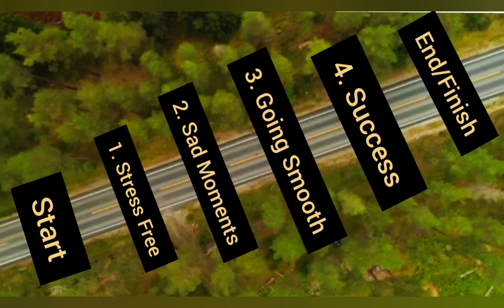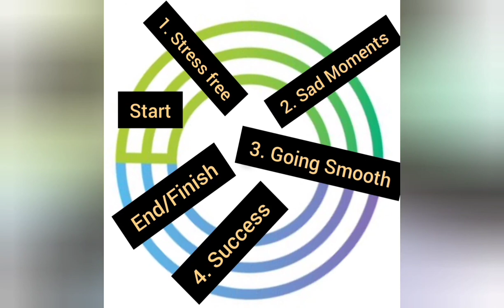Don't Compare Yourself To Anyone|Self Improvement|Motivation|Success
Comparing yourself to anyone will only lead to failure. Let's discuss on how you can achieve better success in life.